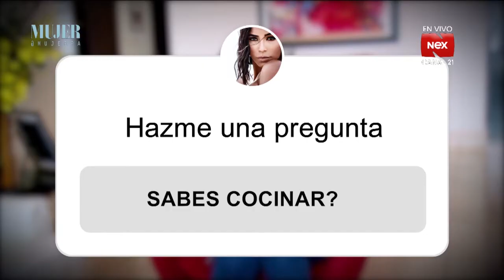¿Verdad o Reto? con Sara Bello